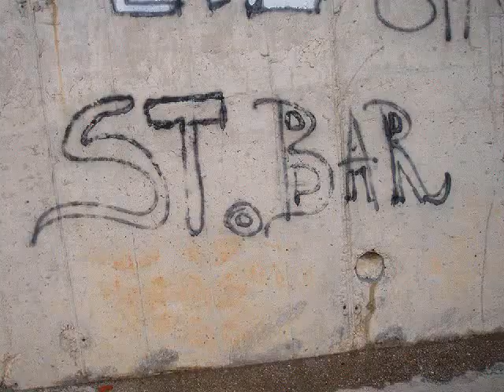zastawa po kisi poprecki